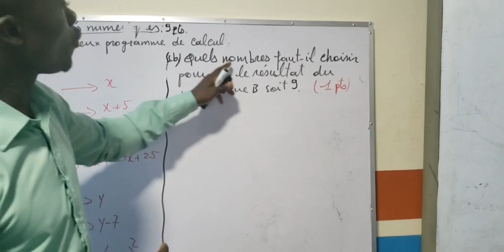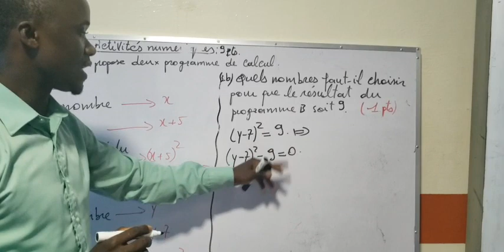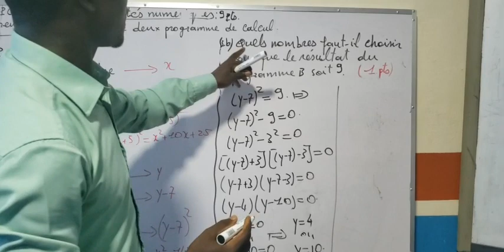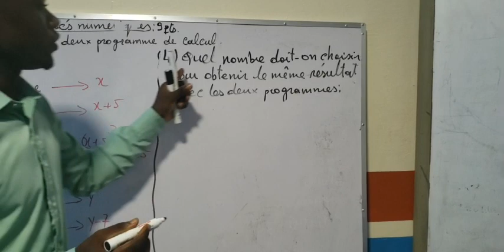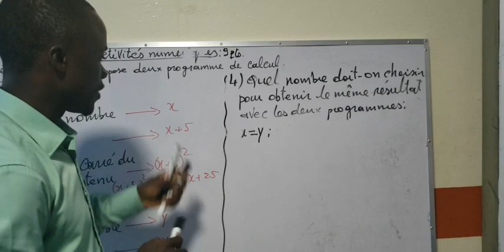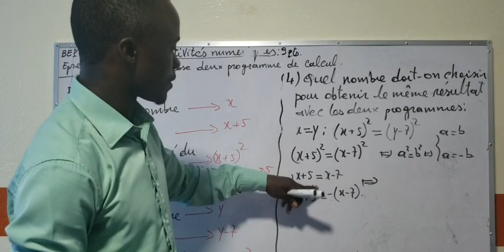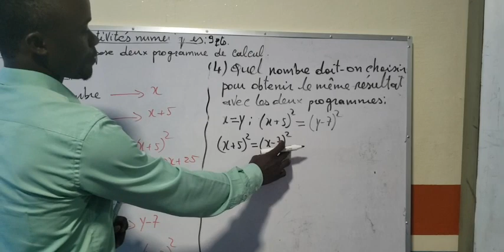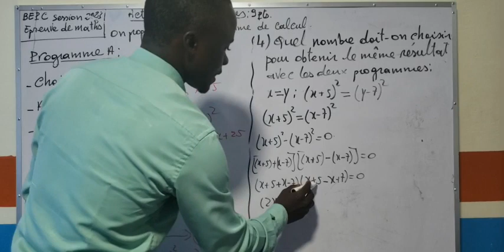Correction Épreuve de Maths BEPC Session 2023 en Guinée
🔴Soyez les bienvenus sur votre chaîne (M.C.M.Groupe Guinée )
👉La chaîne qui facilite l'apprentissage des mathématiques a travers le cinema .